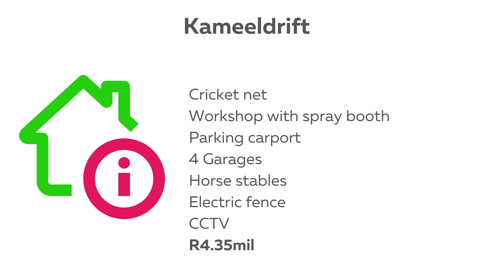Stunning plot with loads of workshops facilities and granny flat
This 4 bedroom house offers the perfect balance with the working from home option. The big, open spaces with outdoor braai facilities and swimming pool allows for great home entertainment. This property is secured by palisades, electric fence and CCTV camera security linked to an armed response. With only a 5 minute drive from the N1 high way, it is centrally located. The workshop facilities has 3 phase electricity to power up heavy machinery. Being located in Kameeldrift, the area offers nearby schools and shopping centers. The house is built on one level and avoids unnecessary stairs. The open yard is perfect for a young family with lots of space for the kids to play including the swimming pool and cricket net. The out buildings has space ready to stable 3 or 4 horses. Be sure to come and view for yourself.